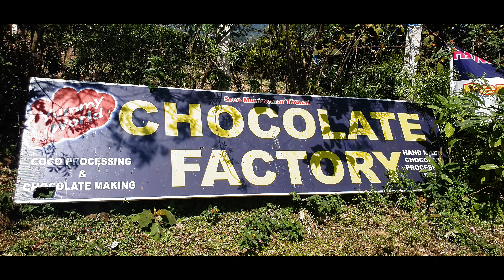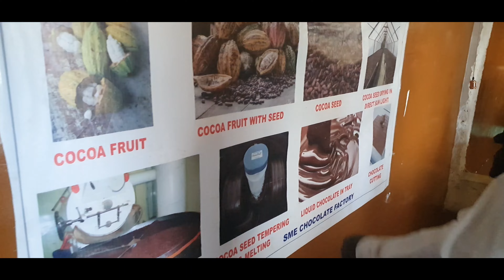Chocolate Factory || Homemade Chocolates || Nilgiri Mountains || Travel Series || Season 1|| Epis 10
Ooty , officially known as Udagamandalam (also known as Ootacamund ), is a town and a municipality in the Nilgiris district of the Indian state of Tamil Nadu. It is located 86 km north of Coimbatore and 128 km south of Mysore and is the headquarters of the Nilgiris district. It is a popular hill station located in the Nilgiri Hills. Local residents call it Queen of Hills.

Ooty is a year-round destination, but the ideal time to visit is between the months of April to June and September to November.

Watch and enjoy this video, will be helpful for you when you visit ooty. Please let us know if you want any details.